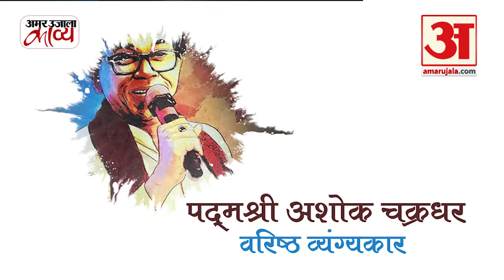शख़्सियत- अशोक चक्रधर (Ashok Chakradhar) : Part 1 | Poetry Hindi | Amarujala Kavya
Poetry Hindi: शब्दों के जादूगर पदमश्री अशोक चक्रधर (Ashok Chakradhar) से सुनिए उनके जीवन के रोचक किस्से.

अमर उजाला काव्य के ख़ास कार्यक्रम ‘शख़्सियत’ में, कवि पत्रकार Aalok Shrivastav के साथ.

कविता प्रेमियों के लिए एक अनोखा मंच जहाँ आप पढ़ भी सकते अपने प्रिये कवियों को और लिख भी सकते हैं कविताएँ

Category